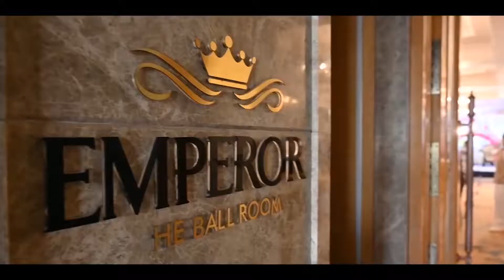Samaiya family Wedding Highlights khurai..